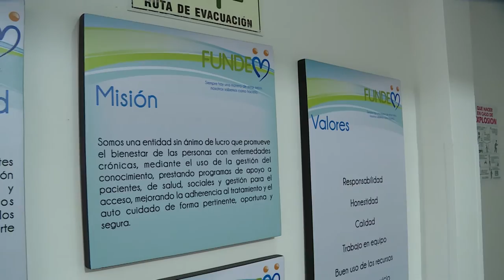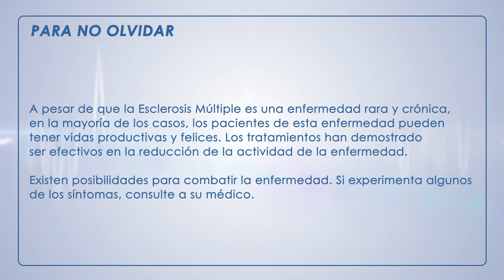Esclerosis Múltiple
La esclerosis múltiple es una enfermedad crónica que ataca al sistema nervioso central (el cerebro y la espina dorsal) pudiendo a veces incapacitar a la persona. El avance, la gravedad y los síntomas específicos de la Esclerosis Múltiple varían de persona a persona y no se pueden predecir. Sin embargo, los nuevos tratamientos y avances en la investigación dan esperanza a las personas afectadas por esta enfermedad.